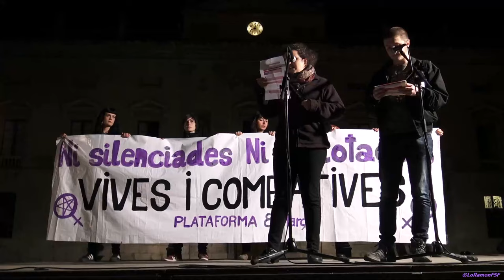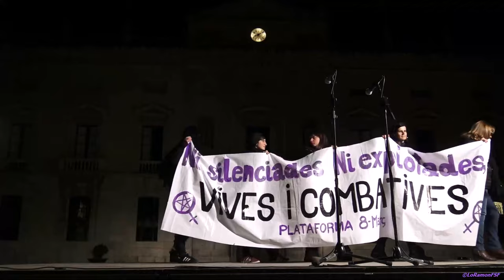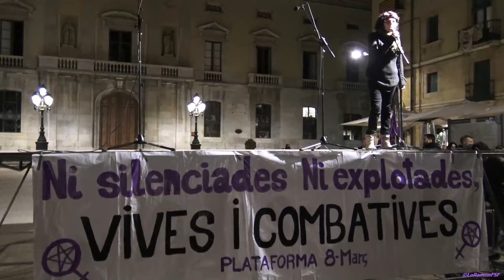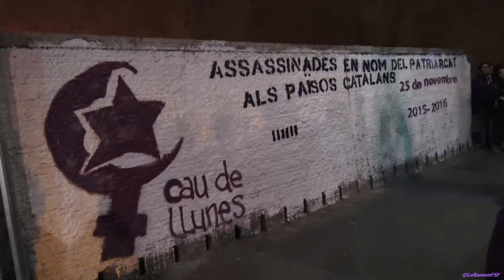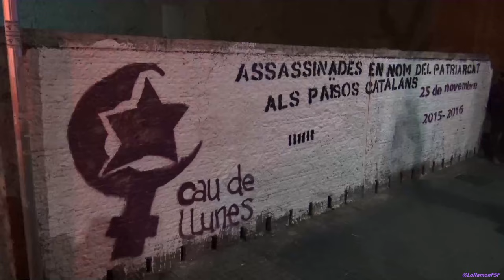Ni silenciades ni explotades, vives i combatives! Juntes som més fortes!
Ni silenciades Ni explotades, VIVES I COMBATIVES!!!..

Manifestació 19h
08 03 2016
Pl. Imperial.